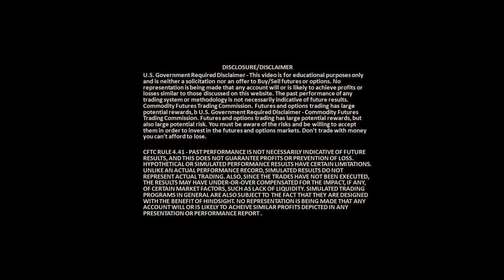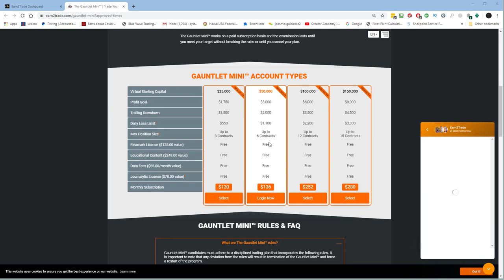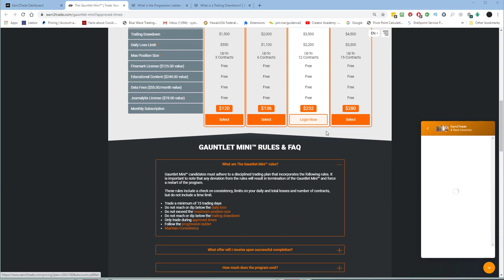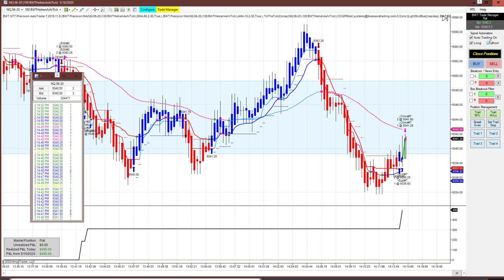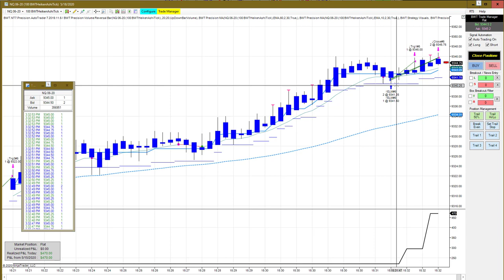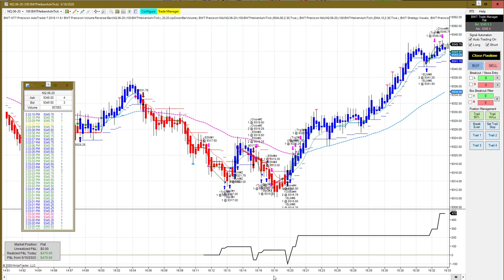So I started a Combine Today, here's what happened BWT-VLog #947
Things you should know, read the rules CAREFULLY..  First part of Video, live Combine Trades , Second part live practice trades with BWT Scalper settings
More on Combines in the coming videos